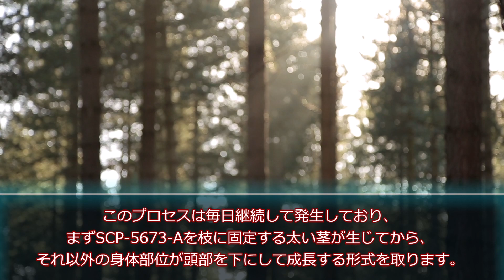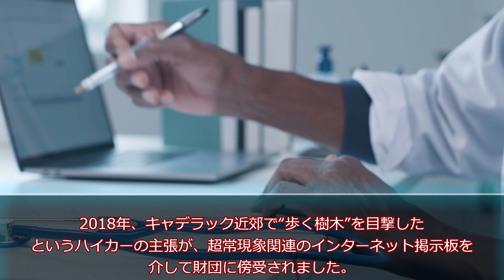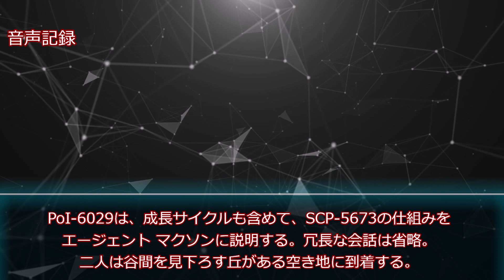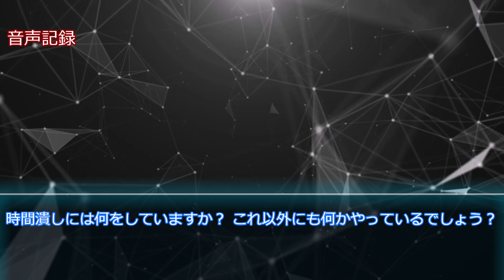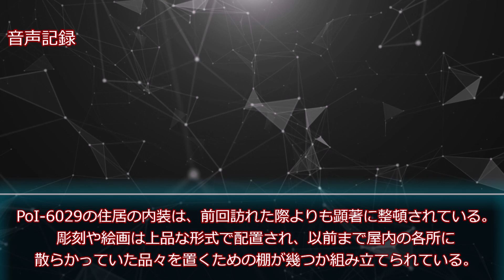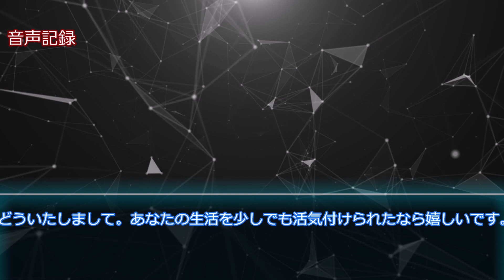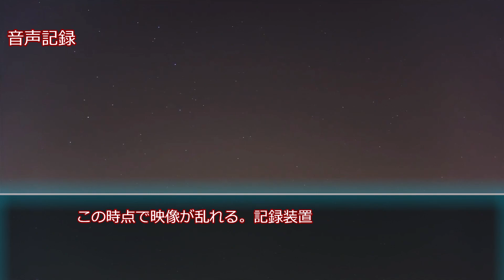【ゆっくりSCP紹介】SCP-5673 - 私たちのための森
皆さんこんにちは、東雲篠です！マイナーなscpを主に紹介していきたいと思います！
Author:  djkaktus
Title:  SCP-5673 - 私たちのための森